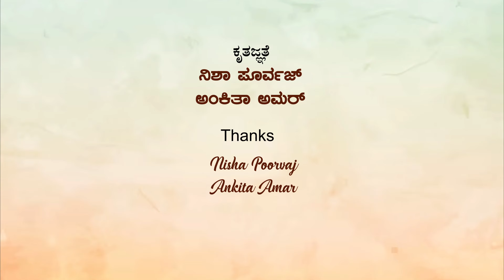Nannodala Ee Nova Suduthaapake | Champa Shivanna | Sunitha Chandrakumar | Sahajeet | Tanushree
Credits :

Song Name: Nannodala Ee Nova Suduthaapakke
Lyrics: Champa Shivanna
Singing and Enacting: Sahajeet C and Tanushree R
Musical Arrangement: Zubin Paul
Flute: Sameer Rao
Tabla: Arjun Kaliprasad
Re-Mastered at : Swaroop Digital Studios, Mysuru
Videography and Editing: Abhishek YP
Final Editing: Sandesh, The Rangu
Special Thanks: Nisha Poorvaj and Ankita Amar

Lyrics:

Nannoḍala ī nōva suḍutāpake
ninnolava tampu hani suriyutirali
pratīkṣaṇavu ninna neneva nanna  manake
ninnadē kanasugaḷa sparśavirali ||

Nannedeya nuḍivīṇe dani miḍitake
bhāvadale jhēṅkarisi mīṭutirali
uridusiru jārida manamaunake
khuṣi celli parapuṭṭa hāḍutirali ||
nīnitta nagemolle hū kāṇike
tanuvinācegu manada besugeyirali
bavaṇe badukina bhāvada dīpake
madhu madhura nenapugaḷe beḷakāgali ||